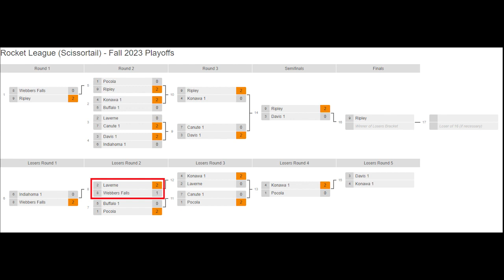RL - Fall 2023 - Playoffs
The Rocket League also had a great season. Here is their playoff games video.

Spencer Thao - KoolKidKCT
Dakota Moore - Diybxx
Brody Terrell - Volxrz